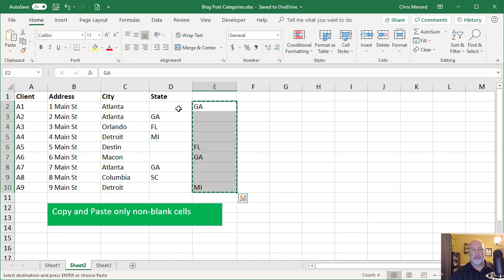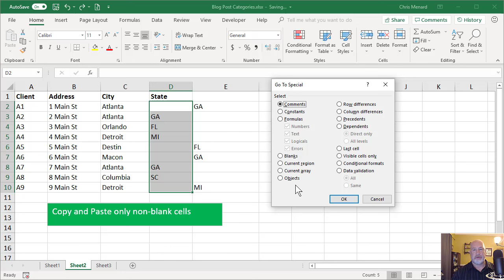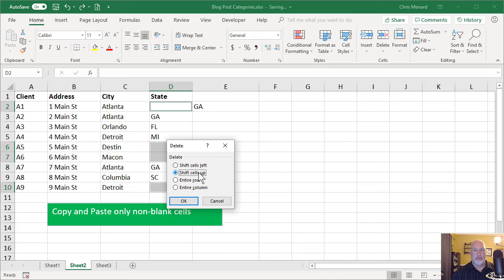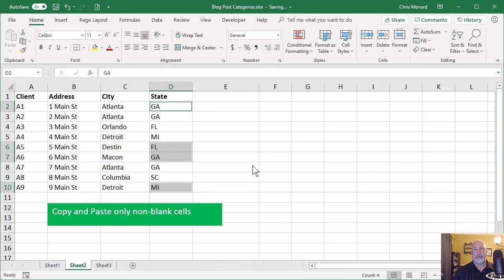Excel - Copy and Paste only non-blank cells by Chris Menard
There are two methods when you need to copy and paste non-blank cells.
1) Use Paste Special - Blanks - Delete
2) Use Copy and Paste but use Skip Blanks in Paste Special.

-- EQUIPMENT USED
○ My camera